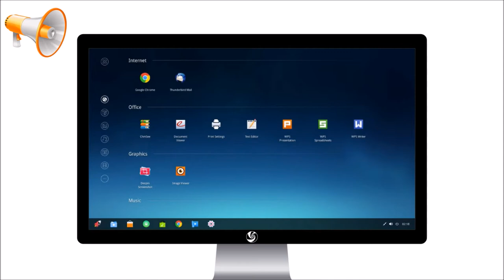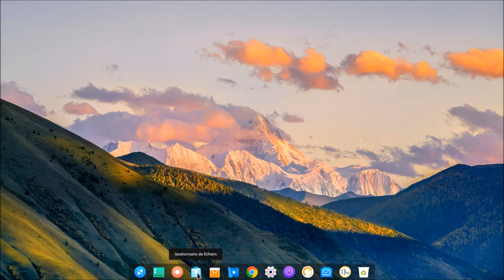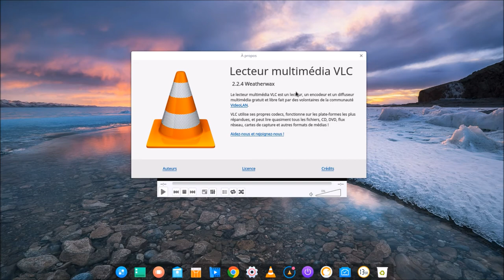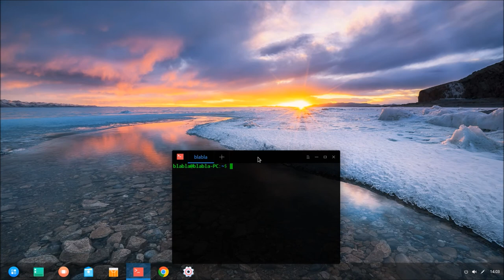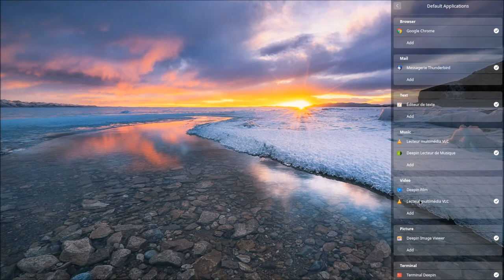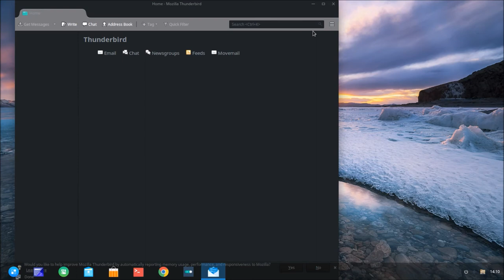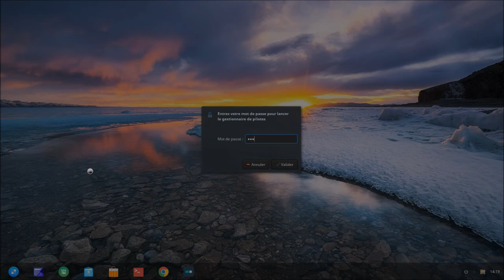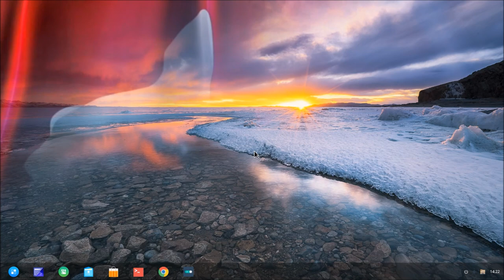Linux deepin 15.4 RC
Timeline
0:11 : l'histoire
4:47 : présentation